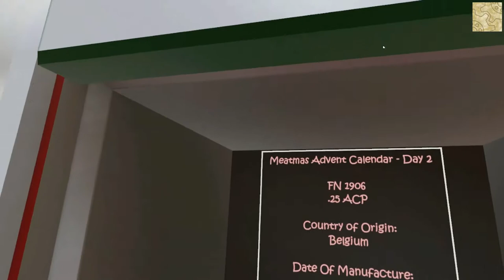on day two on meatmas anton gave to me a little bird toy and gun to shoot some enemies.